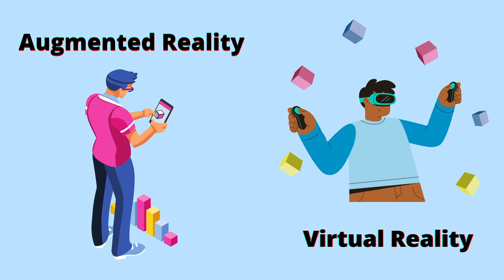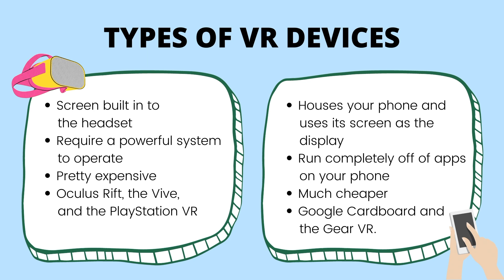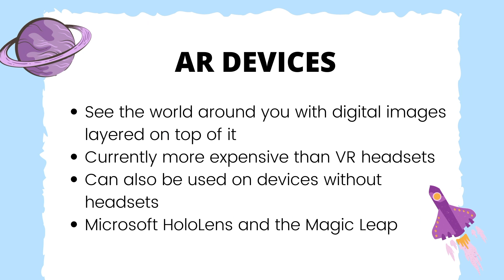Augmented Reality vs Virtual Reality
This week we have Akanksha and Ishita talking about AR vs VR. Augmented Reality and Virtual Reality are two technologies that are changing the way we use screens, creating new and exciting interactive experiences. You'll want to keep an eye on them to see how they might soon affect your job and potentially your everyday life.